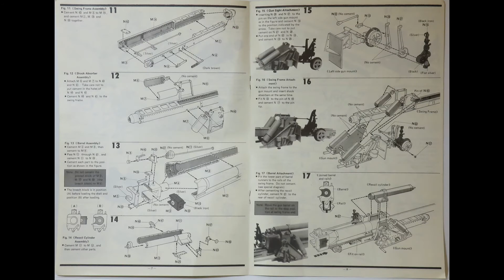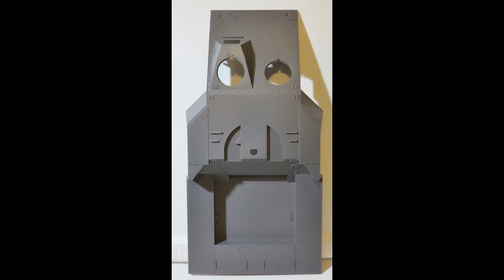1/15 Bandai 150mm Howitzer S.P.IV HUMMEL Kit# 8351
In its day an Awesome kit , by today's standard, it is lacking in detail , very cool BIG vintage kit ! thanks RT for the sample .